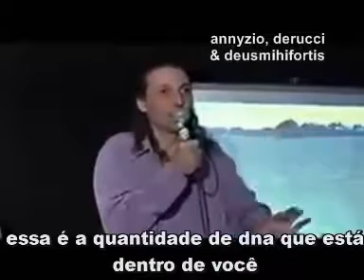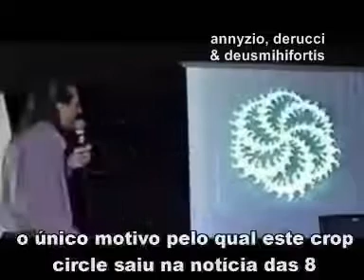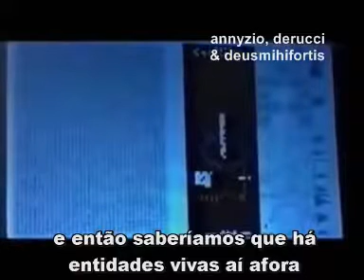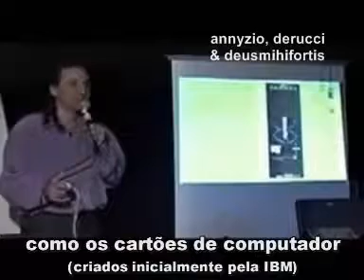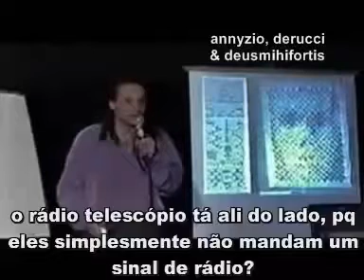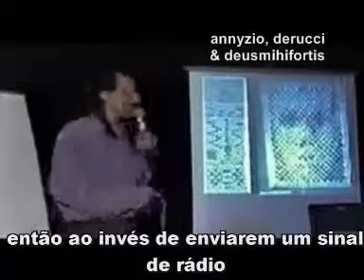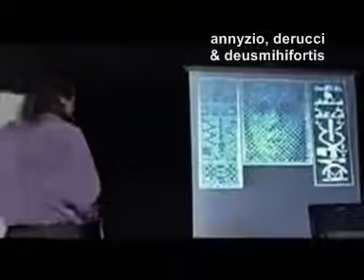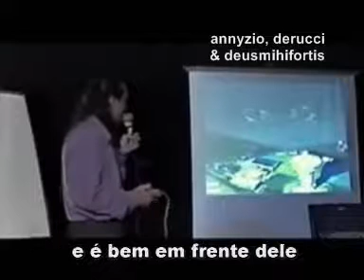Nassim Haramein 14 Os Crop Circles e a Natureza fractal Sem Desperdício Legendado PT BR 2020